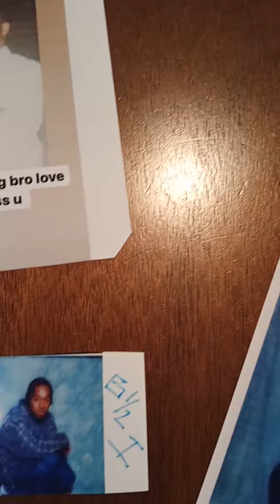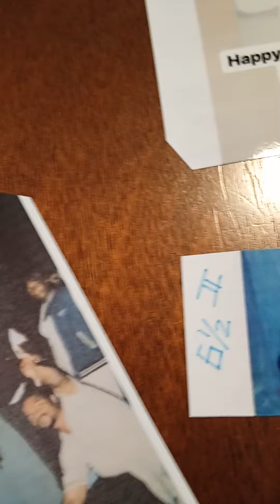lil G1/2 duse from the hood story about the t.g.i.f in our neighborhood Rip